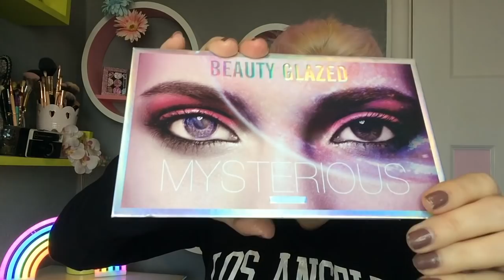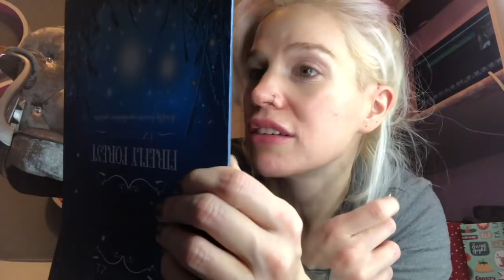ALIEXPRESS HAUL & SOME NEW EXCITING PRODUCTS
Products available from Aliexpress
Some of the products were sent to me for review

Handaiyan Lip liner & Liquid Lipstick

Beauty Glazed : Mysterious Palette

Beauty Glazed : Lemon eyeshadow palette

Thank yoou for watching
Anwen